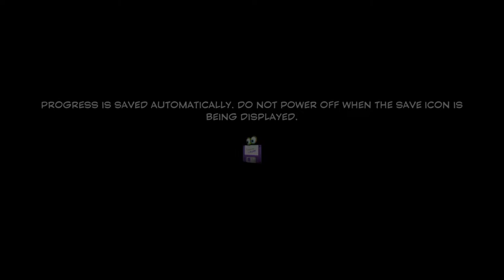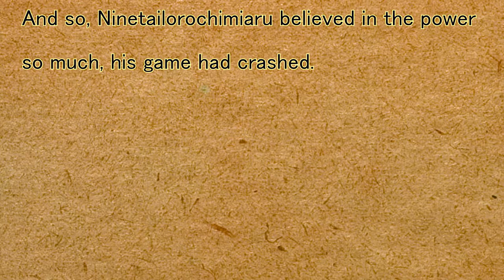Nine Plays: [Yooka Laylee] Episode 1: Believing Too Hard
Hey guys, welcome to episode 1 of Yooka Laylee! I'm really looking forward to this series and it will be one I FINALLY finish. I have 3 hours of footage already and will continue to play the game =)
Now about my friend. Their name is Determiknight and I urge you to check out their latest video here as it made me literally piss myself...not figuratively
Stay Awes9me